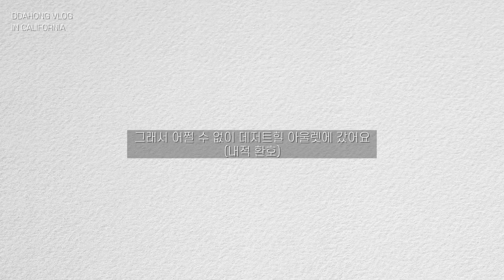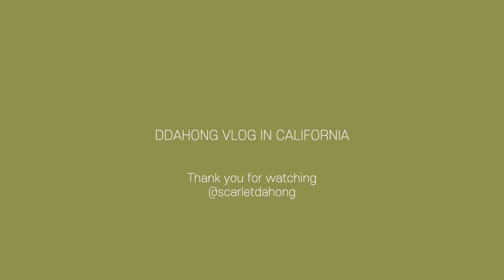[ENG] A Korean's Daliy life in the US, Korean food, Detox Juice, Shopping Haul, 미국일상브이로그, 해독쥬스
안녕하세요!

오늘은 건강한 한식, 소소하게 집밥을 차려먹는 일상을 들고 왔습니다.
영상 끝에 짧은 클립이 있으니 끝까지 시청해주세요. 오늘도 즐거운 하루 보내세요.